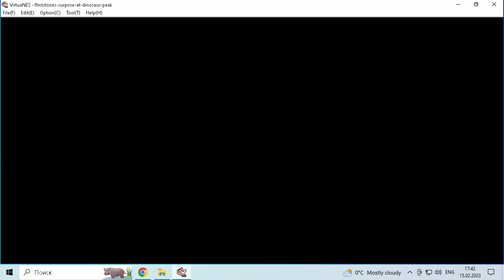dendy flinstones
flintstones surprise at dinosaur peak , dendy , nes , 8bit, the passing